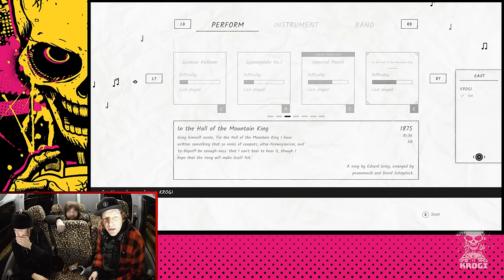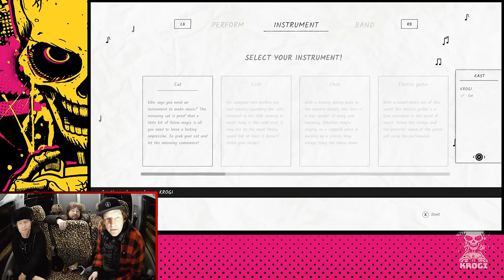Flamingos & Swinger-Clubs?! – Mando Diao enthüllen skurrile Schweden-Insider bei Krogi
Ever wondered about Sweden’s wildest secrets? Björn Dixgård and Carl-Johan (CJ) Fogelklou from Mando Diao hopped in the car with Krogi for an unforgettable ride filled with laughs, insider talk, and games! From a surprising revelation about the flamingo’s hidden connection to Swedish swinger clubs to some friendly gaming competition, this candid chat has it all. Buckle up for a fun journey as Björn and CJ share their quirky insights and go head-to-head with Krogi in a round of games!

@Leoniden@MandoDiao